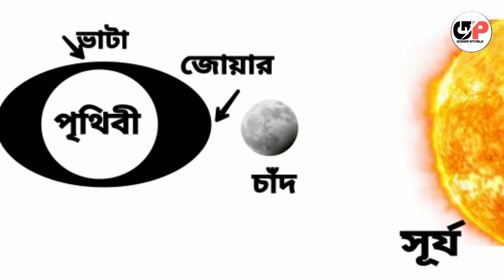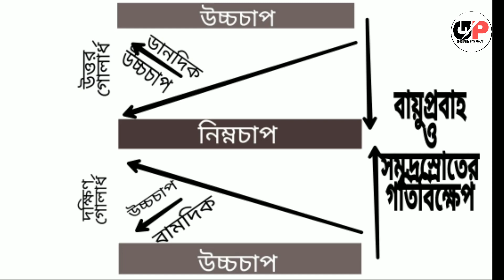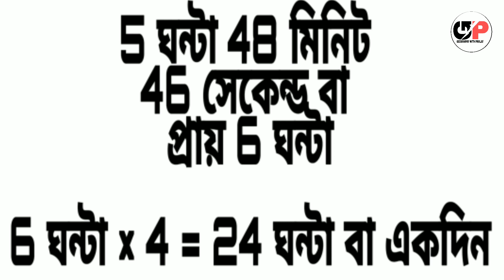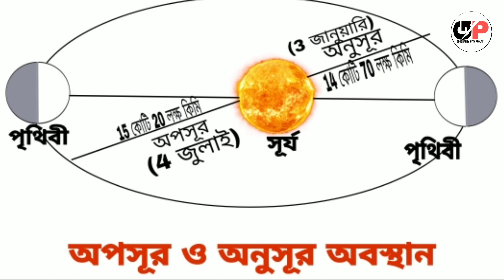আবর্তন গতি ও পরিক্রমণ গতি || rotation speed and revolution speed|| পৃথিবীর গতিসমূহ ||earth movement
এখানে পৃথিবীর আবর্তন গতি ও পরিক্রমণ গতি সম্পর্কে বিস্তারিত আলোচনা করা হয়েছে। আবর্তন গতির ফলাফল ও পরিক্রমণ গতির ফলাফল গুলি জানানো হয়েছে। সহজ ভাবে বিষয়টি বোঝানো হয়েছে।

We know here about earth movement. Earth rotation speed and earth revolution speed. Effect of rotation and revolution. Simple languages use in this video.